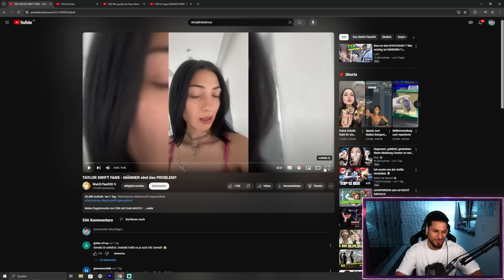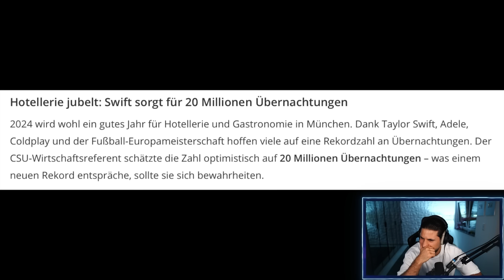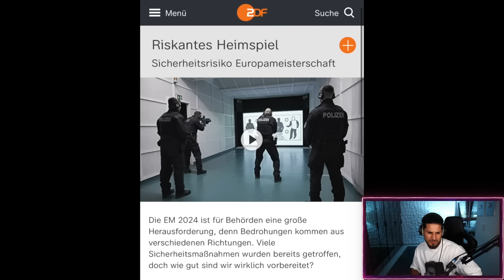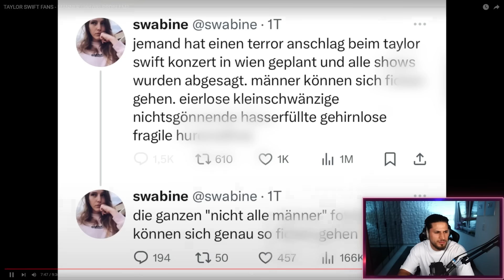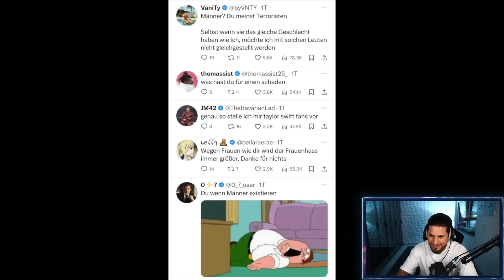Was wollen diese Frauen von mir?